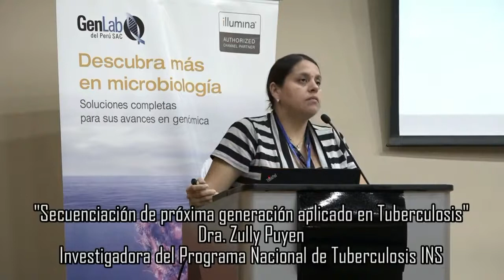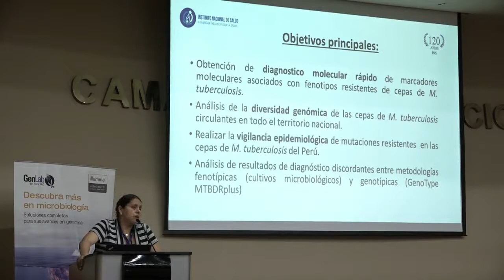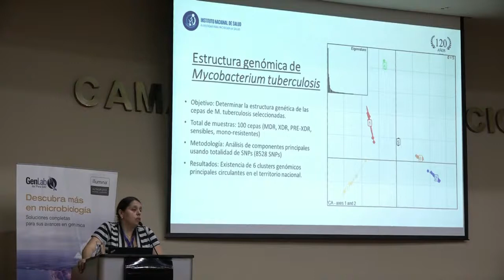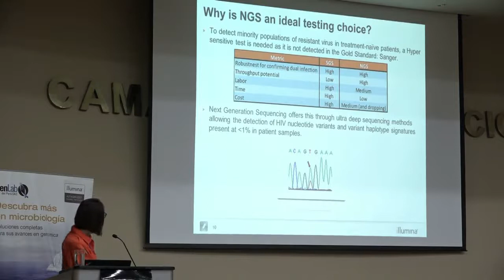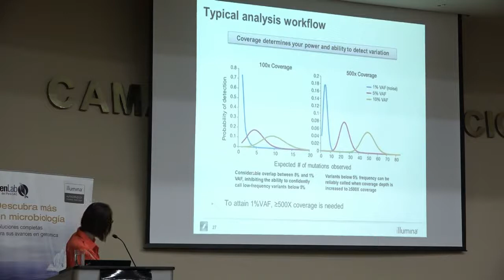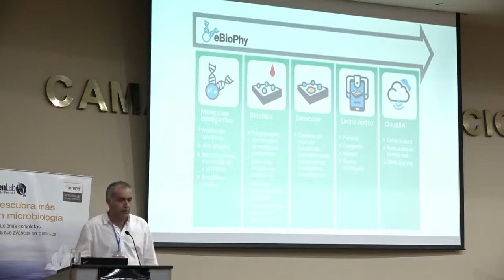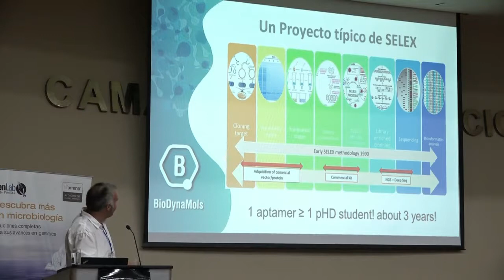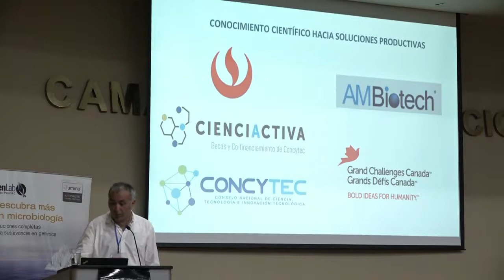Genlab Iv Seminario Genómica 2018 Video 2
Illumina Inc., y GenLab del Perú organizaron:
IV Seminario Internacional de Genómica, Lima 2018 – Aplicaciones de la secuenciación masiva y microarreglos en el entorno local.

El uso de la tecnología de secuenciación masiva (NGS) está experimentando una rápida expansión a nivel local en diversos campos de la investigación básica y aplicada. Esto es el resultado del desarrollo e investigación constante de plataformas de instrumentos y la implementación de distintos protocolos de trabajo para múltiples aplicaciones en las ciencias de la vida.

En esta oportunidad, presentamos a prestigiosos investigadores de nuestro medio que utilizan la tecnología de Illumina para compartir sus experiencias en la implementación de NGS, así como comentar las perspectivas de esta tecnología para el corto y mediano plazo. Así mismo expertos internacionales de Illumina nos presentan otras aplicaciones posibles en nuestro medio y últimos avances en la tecnología NGS.

Fecha: 20 de Abril del 2018
Lugar: Auditorio Carlos Ferreyros, Cámara de Comercio de Lima, 2°piso, Jesús María.

Agradecemos a todos su participación:
ADN Diagnóstico, Instituto Arias Stella, Bio Links SA, BIOSLAB E.I.R.L, CDX MOLECULAR, CITBM, CiteAlimenta, Dirección General de Salud Ambiental (DIGESA), Dirección de Criminalística de la Policía Nacional del Perú, INBIOMEDIC S.A.C., Inca Biotec SAC, Instituto Nacional de Enfermedades Neoplásicas (INEN), Instituto Nacional de Innovación Agraria (INIA), Instituto Nacional de Salud, Instituto Nacional del Niño - San Borja, INSPECTORATE SERVICES PERU SAC, Instituto de Investigaciones de la Amazonía Peruana, Instituto de Medicina Genética, Instituto del Mar del Perú, Instituto Nacional de Ciencias Neurológicas, Instituto Nacional del Niño - Breña, Instituto Peruano de Energía Nuclear, Instituto Tecnológico de la Producción (ITP), Montana, Naval Medical Research Unit Six (NAMRU-6), Policía Nacional del Perú, Oncogenomics, Pontificia Universidad Católica del Perú, Registro Nacional de Identificación y Estado Civil (RENIEC), Organismo Nacional de Sanidad Pesquera, Servicio Nacional de Sanidad Agraria (SENASA), SGS del Perú S.A.C., Socios en Salud, Universidad Nacional Agraria La Molina (UNALM), Universidad Nacional Hermilio Valdizán (UNHEVAL), Universidad Científica del Sur, Universidad Continental S.A.C., Universidad de San Martín de Porres, Universidad Nacional de la Amazonía Peruana (UNAP), Universidad Nacional de Huancavelica, Universidad Nacional de San Antonio Abad de Cusco, Universidad Nacional de San Cristóbal de Huamanga, Universidad Nacional del Altiplano, Universidad Nacional del Centro del Perú, Universidad Nacional Federico Villareal, Universidad Nacional Hermulio Valdizán de Huanuco, Universidad Nacional Jorge Basadre Grohmann, Universidad Nacional Mayor de San Marcos, Universidad Nacional Pedro Ruiz Gallo, Universidad Peruana Cayetano Heredia, Universidad Peruana de Ciencias Aplicadas y Universidad Peruana Unión.